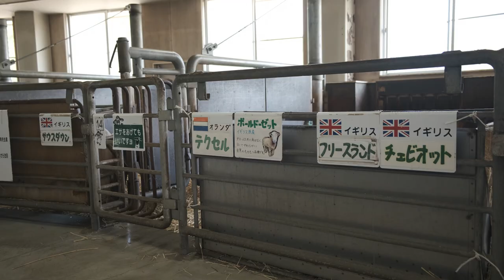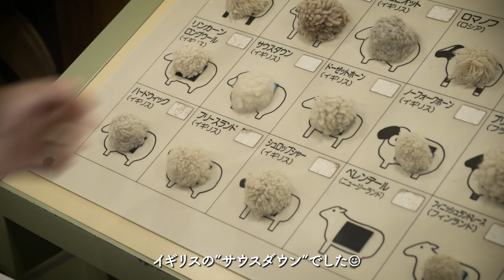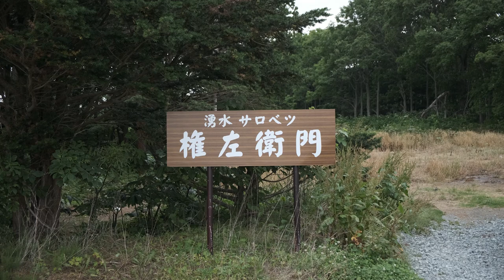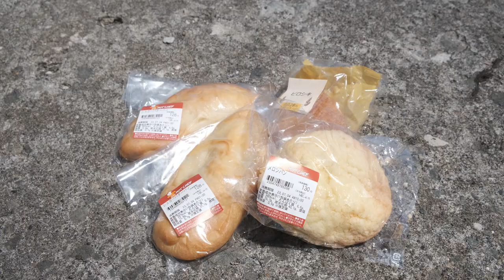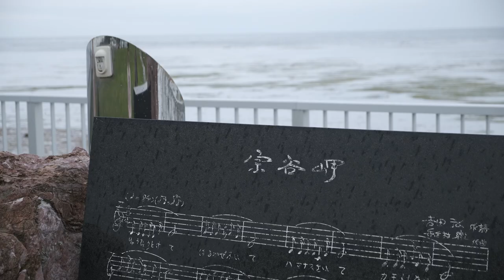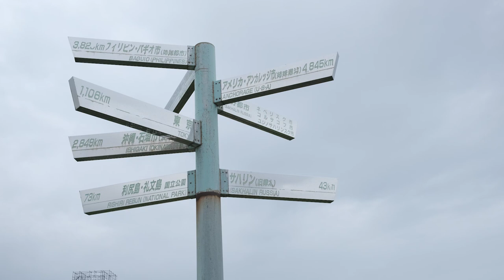【車中泊】軽自動車で日本一周。ついに最北端へ | 宗谷岬＆礼文島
現在11ヶ月目、北海道を旅しています。

今回の舞台は、稚内。

軽自動車で暮らす夫婦の、のんびり車中泊旅。

【動画の目次】
00:00 オープニング
00:24 士別の羊に会えた
02:26 名物”びふかコロッケ”
03:42 トナカイにも会えた
04:44 お水ゲット
05:17 湿原に咲く北海道の花
06:25 夏なのに寒いノシャップ岬
07:00 これが夜の車中飯
08:30 日本最北の島 礼文島
11:25 北海道ローカル セコマの昼ごはん
12:25 日本最北端 宗谷岬

私たちは軽バンで生活しながら、日本全国を旅する夫婦です。
家と仕事を手放して、ゼロから始めた新生活。

現在11ヶ月目(2023. 8月現在)で、北海道を旅しています。

車中飯や珈琲など、車内の生活の模様をお届けする車中泊vlog。
旅先では街歩き・本屋＆カフェ・自然の風景などを楽しみます。